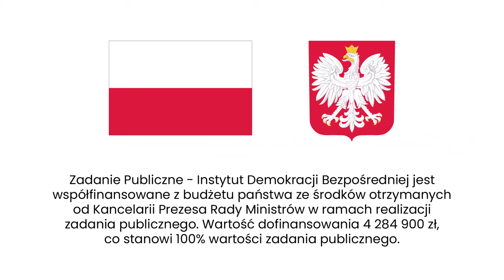Obywatelska inicjatywa uchwałodawcza. Historia, prawo i rozwój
Czym właściwie jest obywatelska inicjatywa uchwałodawcza❓
Czy OIU jest wykorzystywana w gminach❓
Co mogłoby sprawić, że potencjał OIU zostałby w pełni wykorzystany❓

Agacie Kempie odpowiada Kacper Stoś.

Kacper Stoś – prawnik, absolwent Wydziału Prawa i Administracji Uniwersytetu Łódzkiego, doktorant w Szkole Doktorskiej Nauk Społecznych Uniwersytetu Łódzkiego w dziedzinie nauk prawnych. Rodowity kutnianin, społecznik, którego zainteresowania koncentrują się w obszarze prawa konstytucyjnego (szczególnie prawa parlamentarnego i wyborczego), zagadnień demokracji bezpośredniej, partycypacji obywatelskiej i prawa samorządowego.